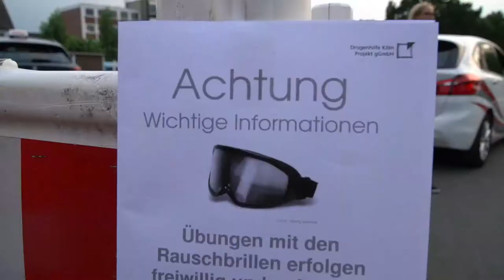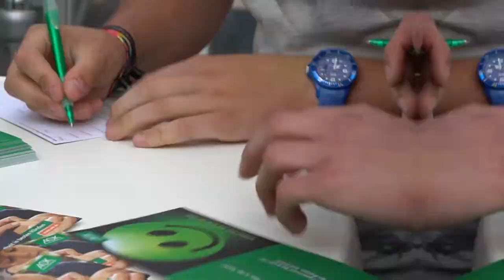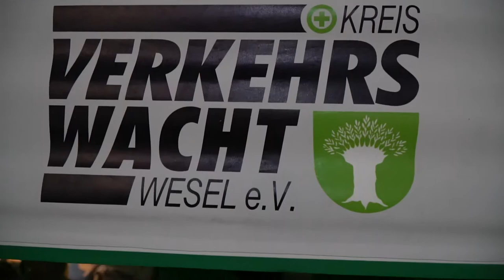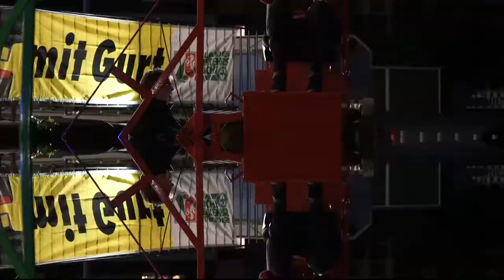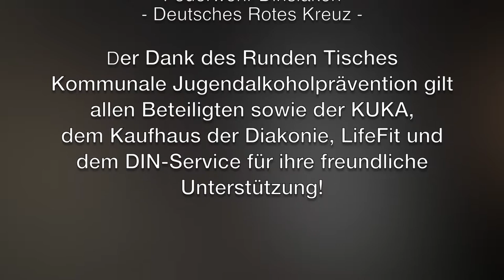Fahren wie im Rausch